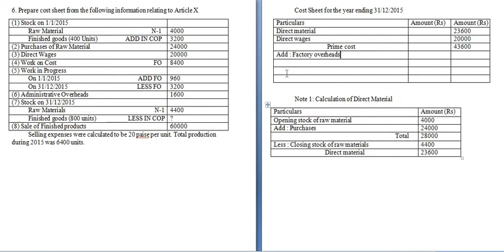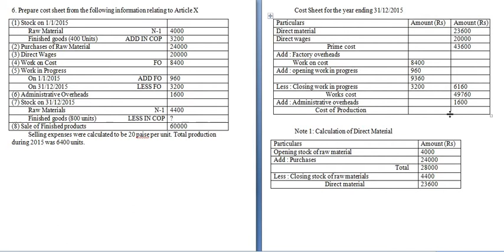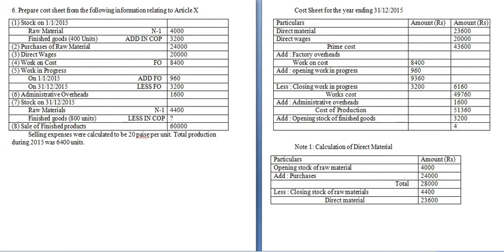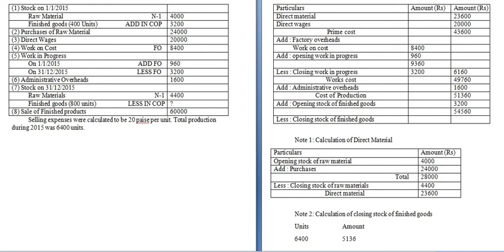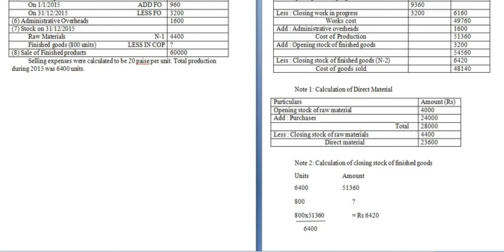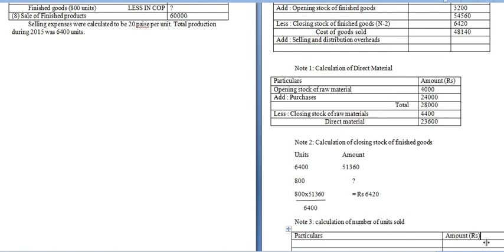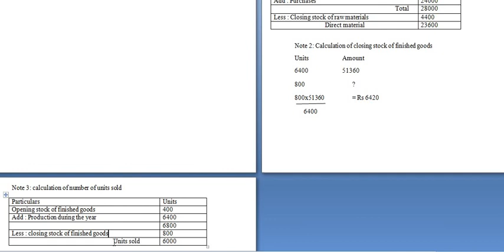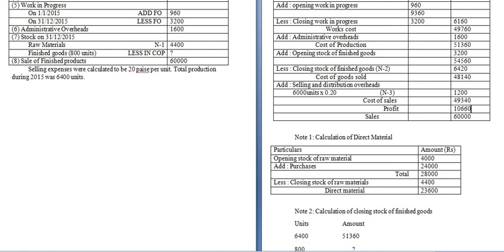Class 20 Unit 2 Problem on cost sheet